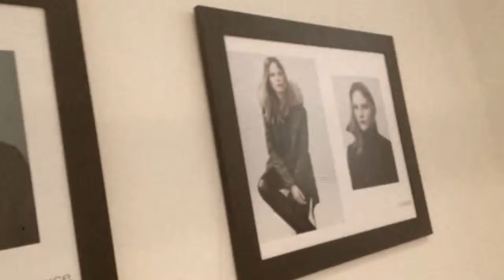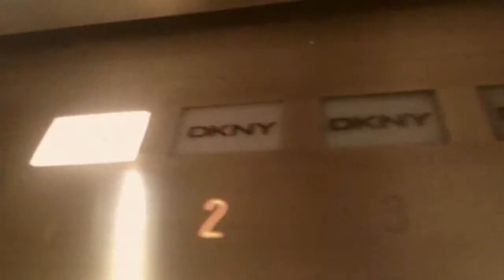David Appel Photo NYC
David Appel and Michael Sternbach of MoonLasso at work in New York City.